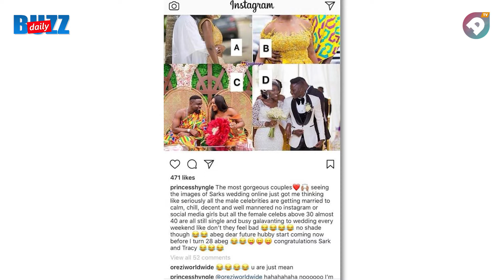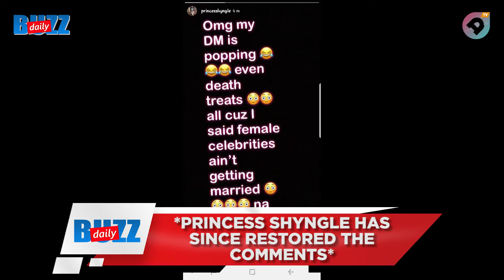Princess Shyngle shades female celebs! | Daily Buzz! | AmeyawTV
Ameyaw TV brings you up to date with the latest news and trends in Ghana and beyond.

We have exclusive videos, interviews, live shows, music videos, funny videos, opinions and more out of Ghana and Africa.